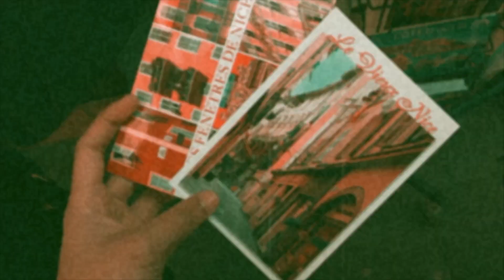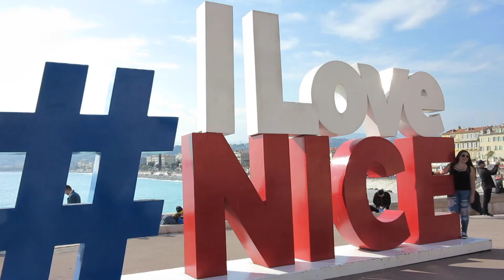VLOG | Spring Break Pt.1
The long overdue video of my spring break trip to France & Monaco.
We took the 5AM bus from Huddersfield to London, got on an hour train ride to the airport, an hour+ flight to Nice, France.
It was a 6D5N trip. Day 1 was basically drained from travelling. 2nd day was in Nice. 3rd day was in Monte Carlo. 4th day was in Cannes. 5th day was back in Nice & we went home on the 6th day.
(Omg as you can tell I'm already so lazy to process this now. Maybe someday when I have the time, I'll update this space).